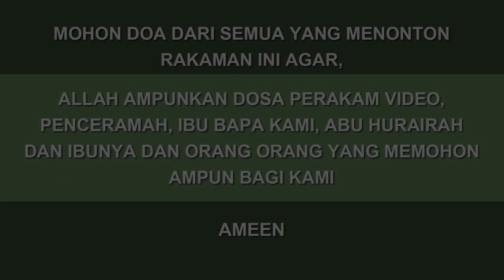No45 | Sifat sabar dan syukur | Ustaz Nor Hafizi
Maka bersabarlah engkau sepertimana kesabaran rasul rasul 'ulil azmi'
Masjid Zaid Bin Haritsah
27th Zulhijjah, 1445h | 3 July 2024